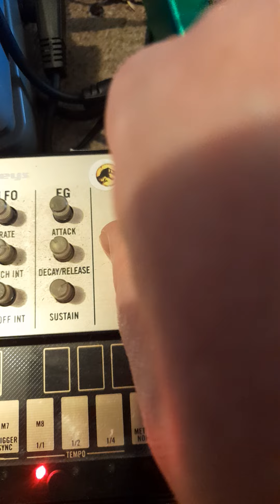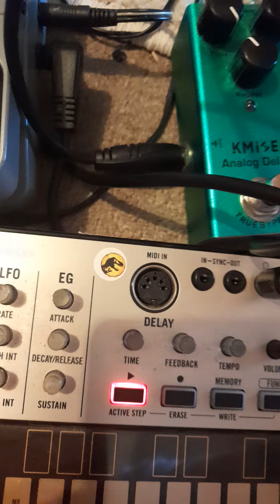Analogue Seaotter - Moonring